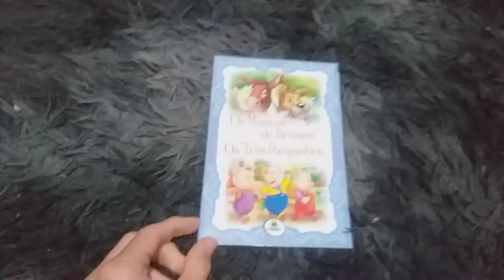meus dois atuais livros dos músicos de Bremen